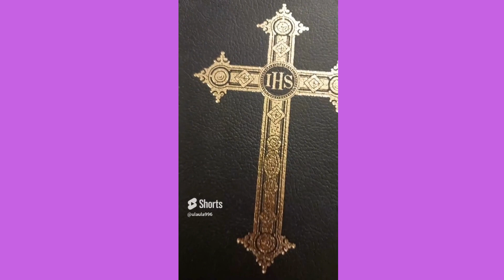Welcome | my first video ever ♡ IHS ♡ mój pierwszy filmik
my first video ever - IHS - mój pierwszy filmik

+ Oremus 😇🙏
+ Laudetur Iesus Christus!

🔴 ENGLISH: Welcome! I invite you to pray in different languages.

🔴 POLSKI: Witam! Zapraszam do modlitwy w różnych językach.

🔴 FRANÇAIS: Bienvenue! Je vous invite à prier dans différentes langues.

🔴 NEDERLANDS: Welkom! Ik nodig u uit om in verschillende talen te bidden.

❤️Dziękuję za każdy like👍komentarz 💬oraz sub🔔Pozdrawiam z modlitwą❣️😇🙏